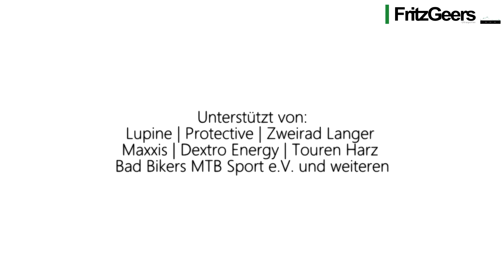Fritz Geers - Oberharzer Adlerrunde 2015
Kurzes Impressionsvideo zur Teilnahme an der Marathonstrecke der RTF "Oberharzer Adlerrunde" 2015 mit 256,72 Kilometern Länge und 4548 Höhenmetern.